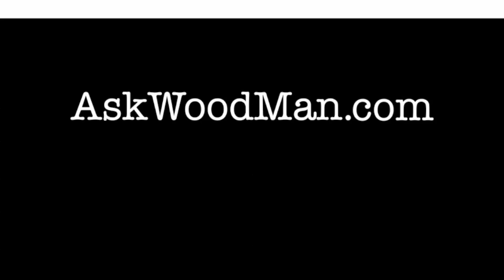22 Four Drawer Bedside Table • Making Frame For Case Back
In this video I make the rabbeted back frame that is going to get trapped in place when the case is glued up.  I Domino the frame and then rout the inside of the frame to accept the panel.